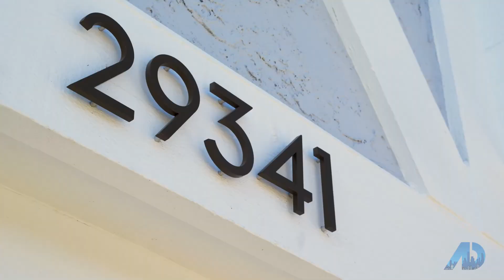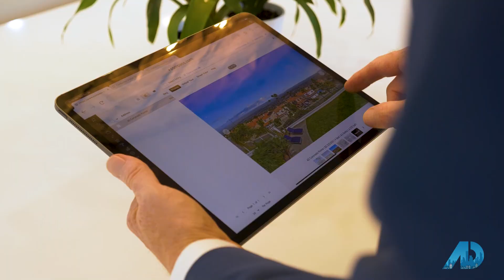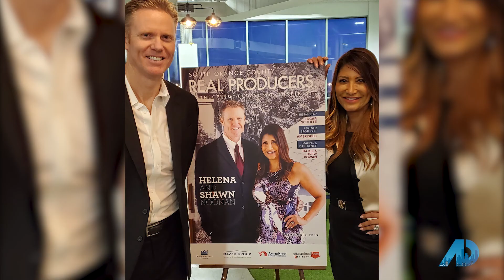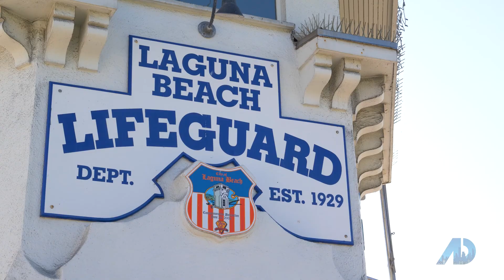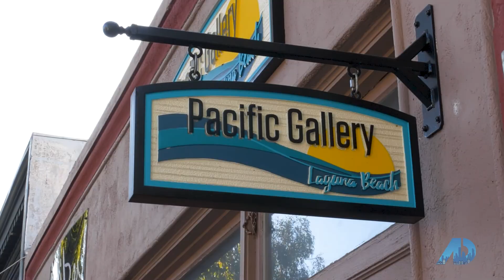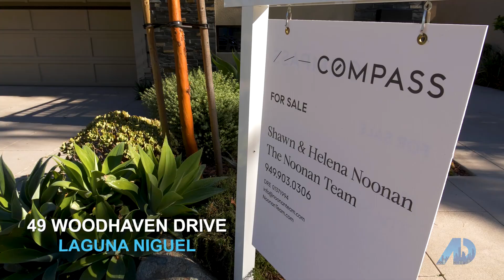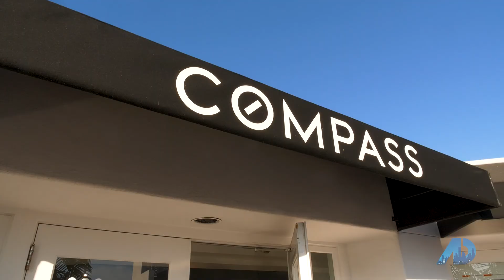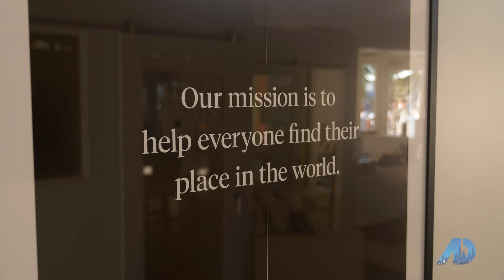Our story - Rio to Miami to Orange County! Shawn & Helena Noonan-American Dream TV-Real Estate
In this segment we see how Shawn and Helena Noonan met and started their career in real estate and get to learn how Helena learned to speak English after emigrating from Brazil to the United States.